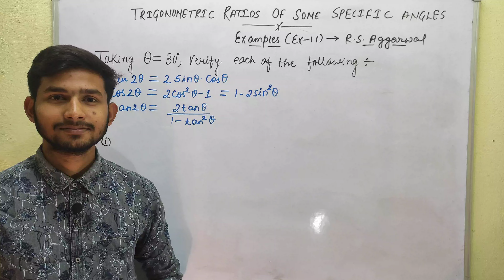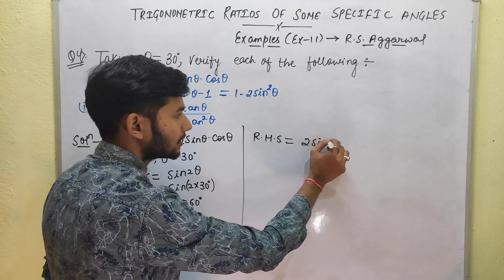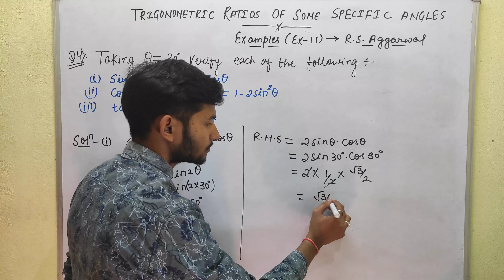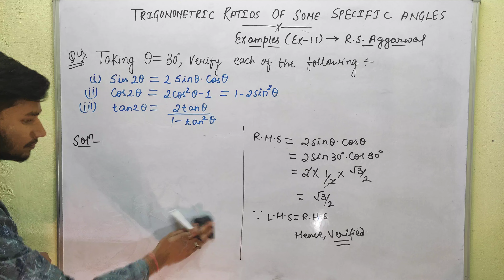Class 10th maths l ch-11 l T-ratios of some specific angles l Example- 4 (Ex-11) l Ed-Venture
T-Ratios of some specific angles
Example no. 4 (Ex - 11) R S Aggarwal class 10th
Ed-Venture l Himanshu singh